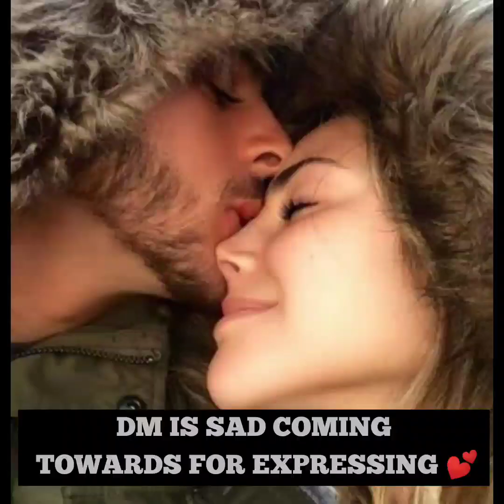dmtodf ❤️‍🔥CURRENT ENERGY AND FEELINGS FOR YOU ❤️ PERSON ON YOUR MIND ♥️✨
song 🎶

Instagram I'd

Ttwinflame
Twinflame 11 11
Twinflame journey
Twinflame reading
Twinflame union
Twinflame tarot
Twinflame Hindi tarot
Twinflame current energy
Twinflame universe
Twinflame baharat
Twinflame reading today
Twinflame reading
Twinflame reading Hindi
Twinflame reading tarot
Twinflame reading 2023
Twinflame reading April 2023
Twinflame current energy
Twinflame current energy in Hindi
Twinflame current energy update
Twinflame current energy in Hindi today
Twinflame current feeling
Twinflame current energy update today
Twinflame current reading
Dm current energy today
Dm current energy today in Hindi
Dm current energy
Dm df current energy today
Dm df
Dm df message today
Twinflame channel song
Twinflame channel
Twinflame channel 111
Twinflame channeled message today
Twinflame channel Hindi
Twinflame channel song
Devinemasculine current energy

dm current energy today hindi
current energyA
positive path
current energy of twin flame today
dm df current energy
dm df energy update
dm energy today
twin flame current energy
channeled song from dm
current energy of twin flame
current energy tarot hindi
current feeling
dm energy
dm to df today
twin flame channel 111
twin flame current energy in hindi
twin flame in hindi
twin flame journey in hindi
twin flame reading today hindi
twin flames current energy
twinflame
❤️‍🔥CURRENT ENERGY AND FEELINGS FOR YOU 🧿 PERSON ON YOUR MIND ♥️✨